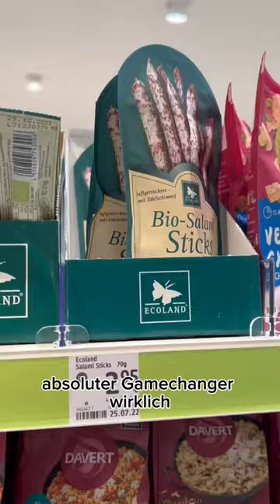3 Dinge, die ihr im Kreißsaal wirklich braucht!